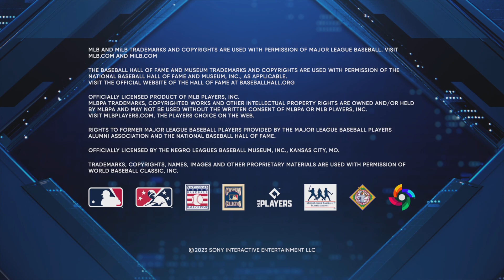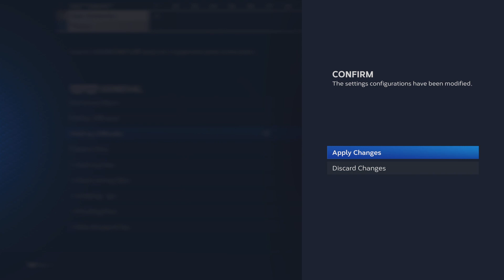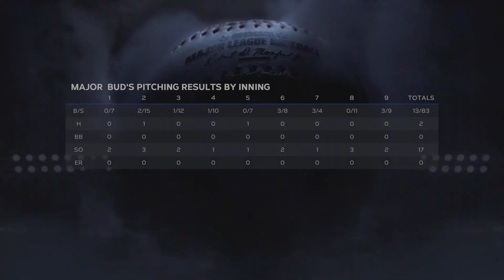THE SHOW 23 no hitter